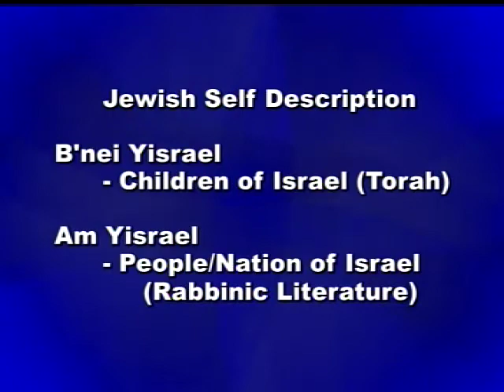Jewish 101: Ep. 02 - What is a Jew?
While many people mistakenly think a Jew is a member of a religion or a race, the Jewish Tradition has a very different answer. A "Jewish 101" episode with Rabbi Mark S. Golub for anyone interested in learning about Judaism and Jewish life.